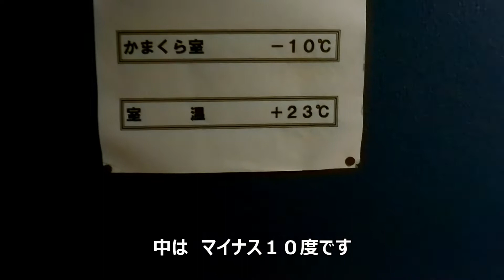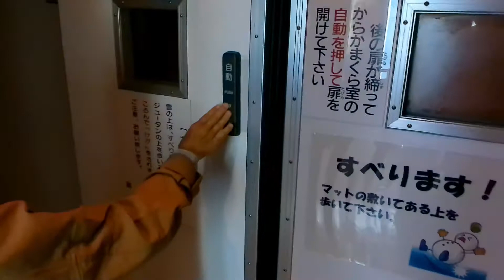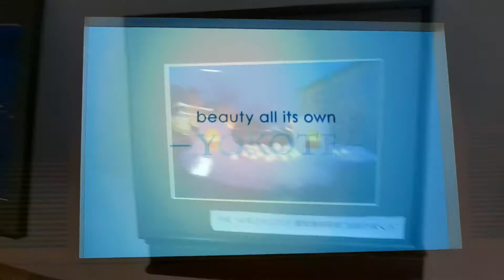【日本一周 車中泊】（秋田県 横手市） ふれあいセンターかまくら館 藤春食堂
車を車中泊仕様にDIY　バンライフでスローライフしながら日本一周します。

本物の かまくらを見たことがなかったので
とても貴重な体験ができました

藤春食堂  「横手焼きそば四天王」に選ばれているだけあって
           味は間違いないです